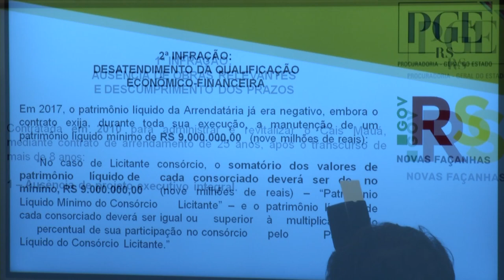Panorama | TVE - Boletim - Governo rompe contrato com o consórcio Cais Mauá - 30/05/19